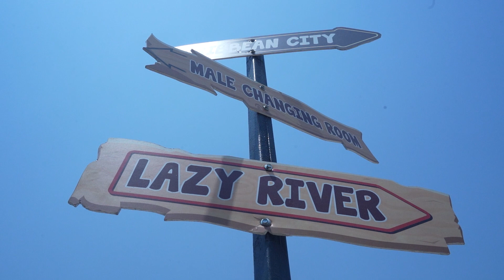Bomb Water Park Bilaspur || 4K Video || JR Vlogs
Team members :-  Raju , Manish , Dewa

video shoot by :-  Jaswant Rajak

Video editor :-  Jaswant Rajak (me)
                           DM for video editing and video
                           Video making ,

What we provide :- Video Editing , Cinematography , Wedding shoot , prewedding shoot , Birthday , Album songs hindi and C.G , and all types of video and editing work So you can message me on instagram or facebook. 🙂

Video Editing Software Use :-  Adobe Premiere Pro CC ,  IMovie , Final Cut Pro , Davinchi Resolve

Camera use on my video :- Sony M3 , Sony M 4 , Nikon z62 ,  Canon 700 D , Canon1300 D , IPhone 6S & 11 Mobile camera

and we have. All types DSLR And Mirror less camera gimbals and Drone